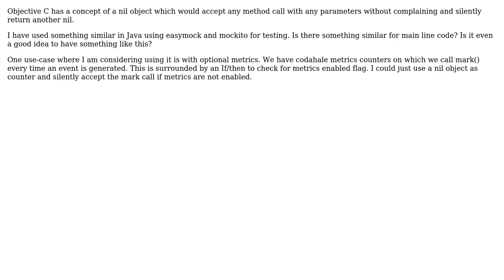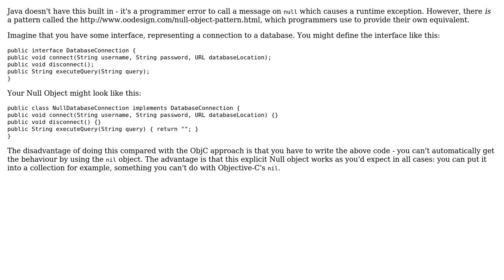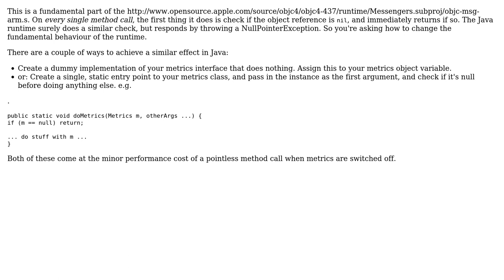Software Engineering: Objective C style nil in java? (2 Solutions!!)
Software Engineering: Objective C style nil in java?

With thanks & praise to God, and with thanks to the many people who have made this project possible! | Content (except music & images) licensed under CC BY-SA | Music | Images & others | With thanks to user Usman Ismail user grahamparks and the Stack Exchange Network Trademarks are property of their respective owners. You are responsible for your own actions.